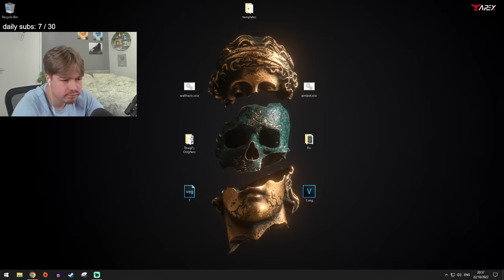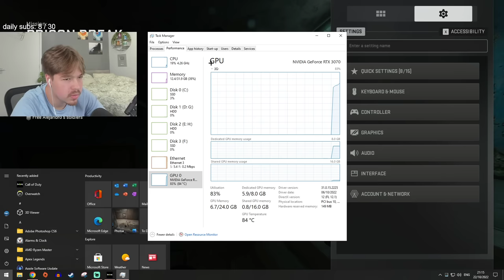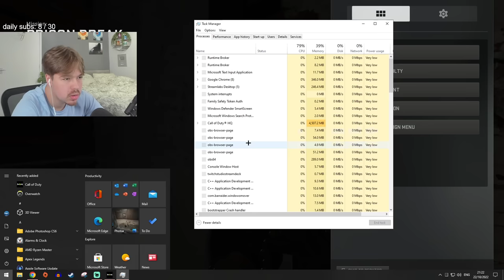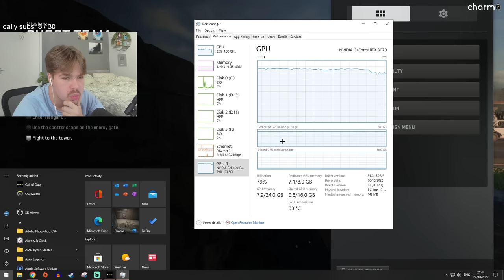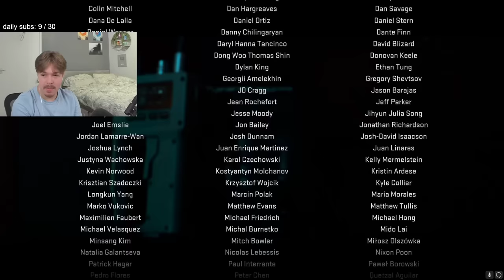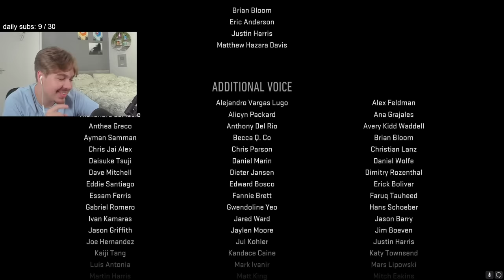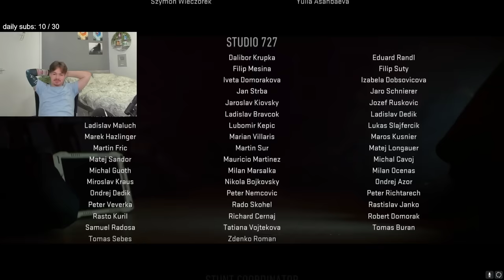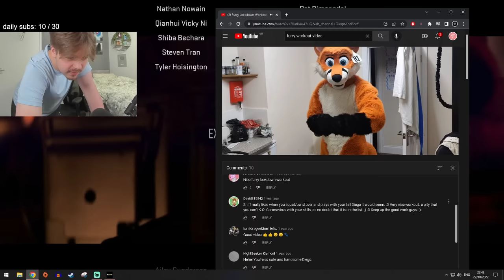The Ending...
MW2 2022 Campaign Ending Reaction.